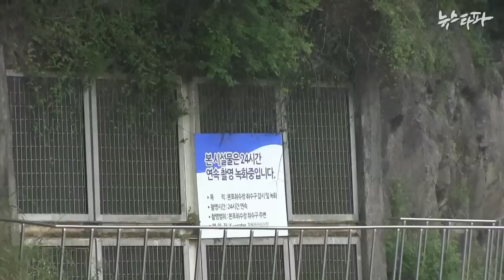뉴스타파 - [뉴스타파, 4대강을 가다 1] 4년차 4대강, 생계를 위협하다(2015.7.21)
하늘에서는 평화롭게만 보이는 낙동강. 하지만 뉴스타파와 만난 어민들은 "강바닥이 죽어가고 있다"고 입을 모았습니다. 6미터여야 할 함안보 수심은 16미터가 넘었습니다. 강바닥 오염도 심각했습니다.